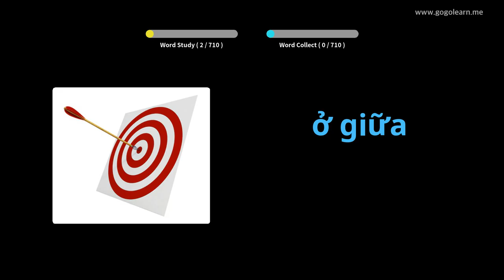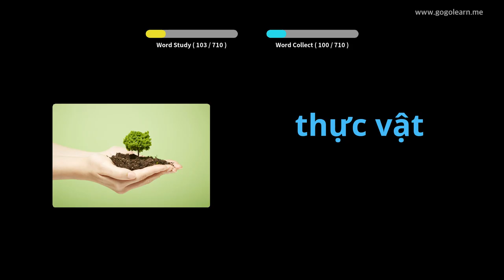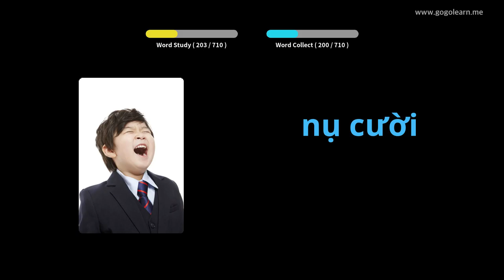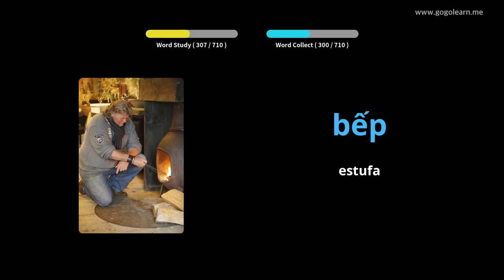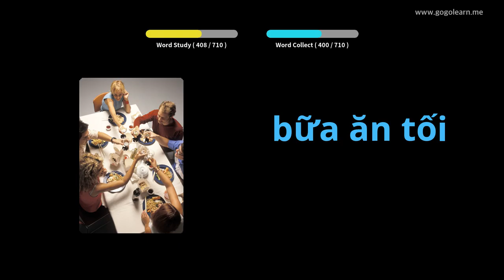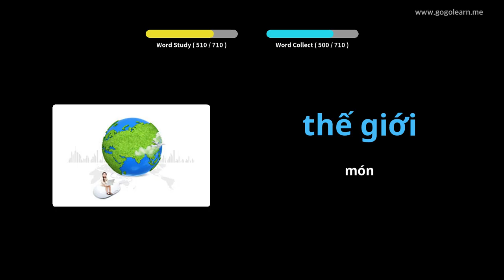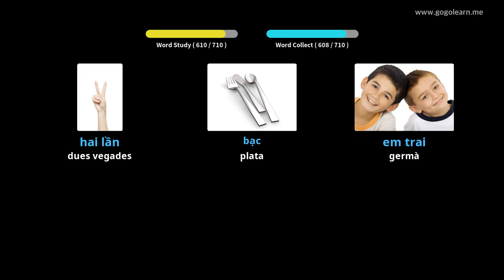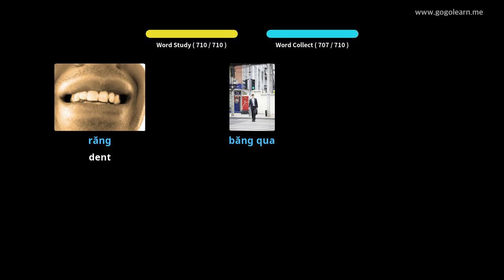Vocabulari infantil vietnamita | Golearn